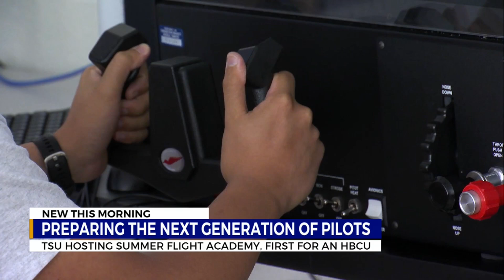TSU hosts summer flight academy